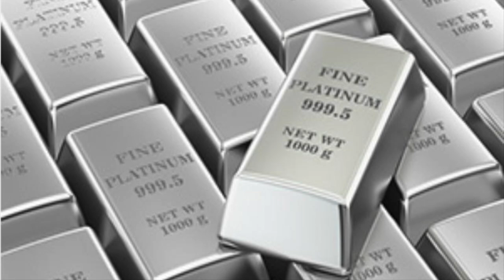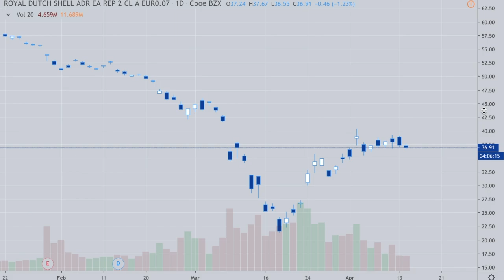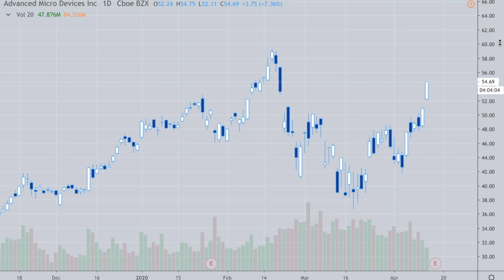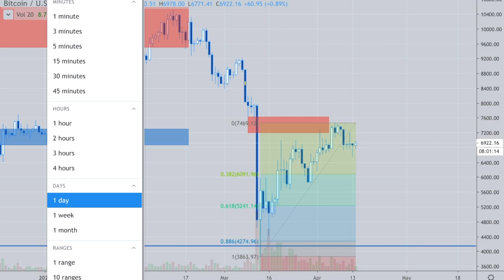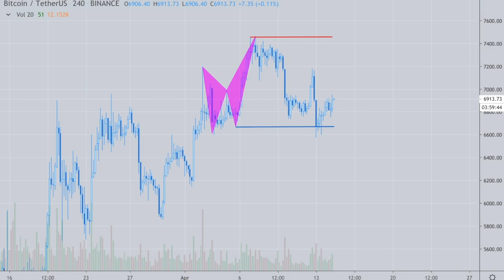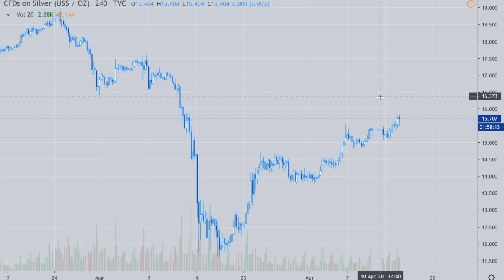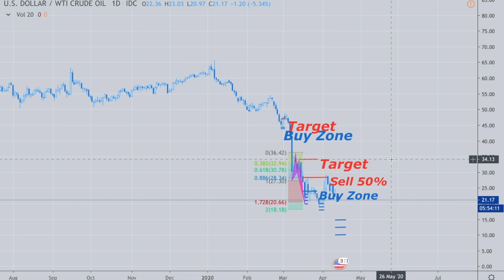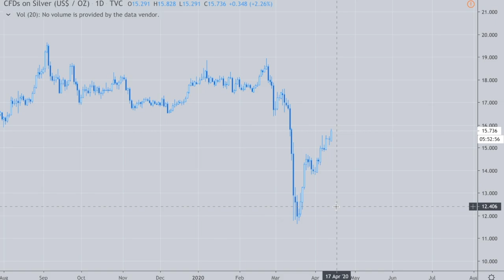Platinum Plus Update April 14th, 2020